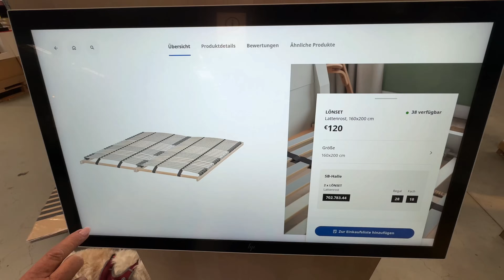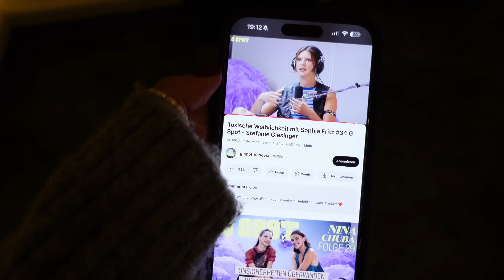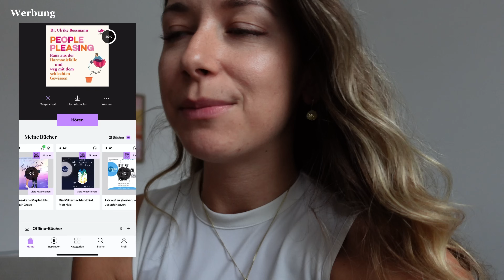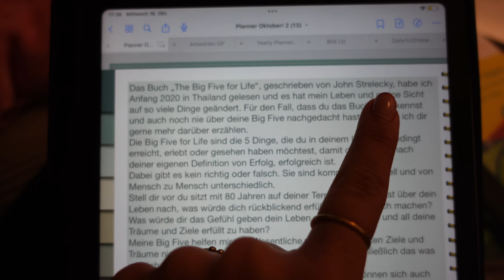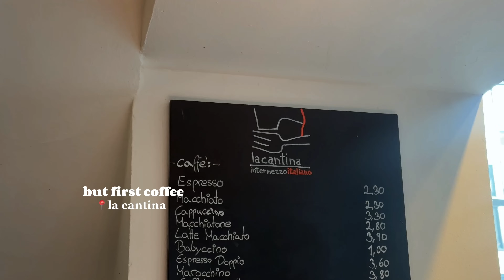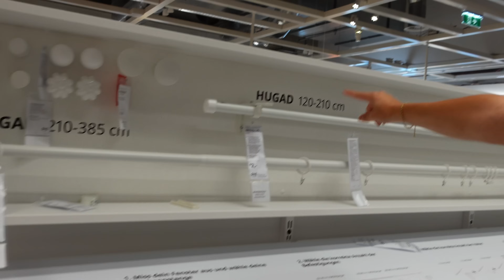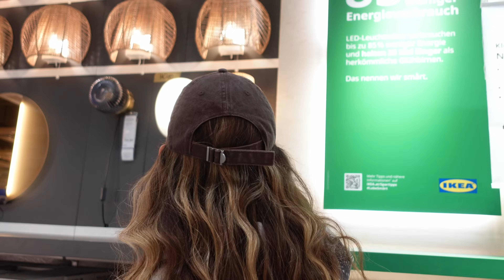Cozy WEEKLY FALL VLOG EP. 4 💌// schon wieder Ikea, Spiralen Update, Vorhänge anbringen, Tanzen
Heeey ihr Lieben!
AD* Holt euch gerne Bookbeat mit meinem Code: "dailyvanea" für 2 Monate gratis Zugang ☺️

Mein Equipment:
Meine Kamera*

ein paar Infos zu mir:
Ich bin Vanessa (25) wohne in Tirol und teile mein Leben hier seit 2019! Auf meinem Kanal erwartet dich ein riesiger bunter Mix aus Themen wie aus der Comfortzone gehen, Mindset, Gedanken, Overthinking, Tanzen, Singen, neues Lernen und ich nehme euch bei allen Höhen und Tiefen des Lebens mit 💜
Ich bin intovertiert, keine Party Maus, trinke keinen Alkohol und arbeite an meinem People Pleasing - trotz alle dem hab ich ein aufregendes und spannendes Leben und springe sehr oft aus meiner Comfortzone raus! Ich freue mich so, wenn du mich auf meinem Weg begleitest 🥰